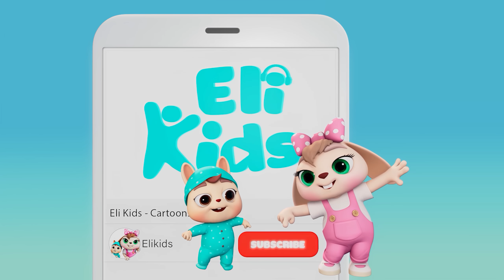Toy Robot Song | Eli Kids Nursery Rhymes